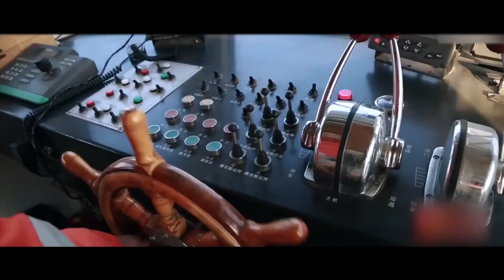我们都是国家安全的守护人